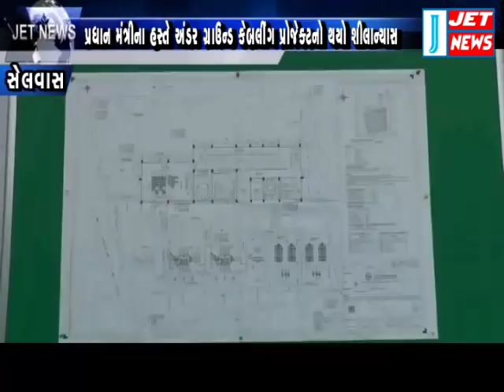24 February 2018